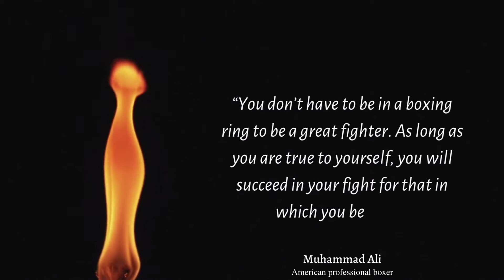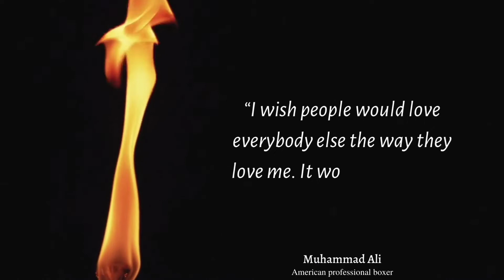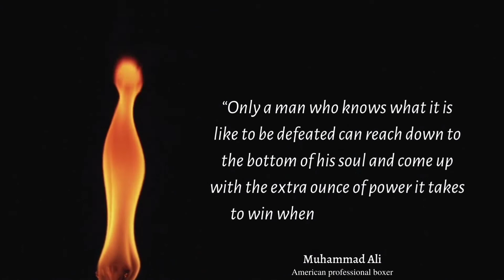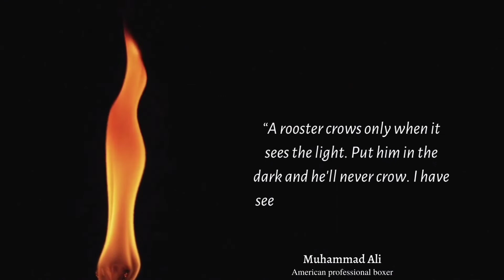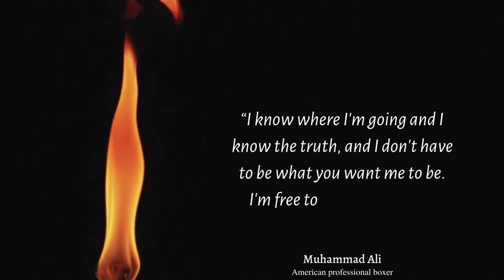Muhammad Ali Quotes To Inspire You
Muhammad Ali was an American professional boxer and activist. Nicknamed "The Greatest", he is regarded as one of the most significant sports figures of the 20th century, and is frequently ranked as the greatest heavyweight boxer of all time.
Born: January 17, 1942, Louisville, Kentucky, United States
Died: June 3, 2016, Scottsdale, Arizona, United States